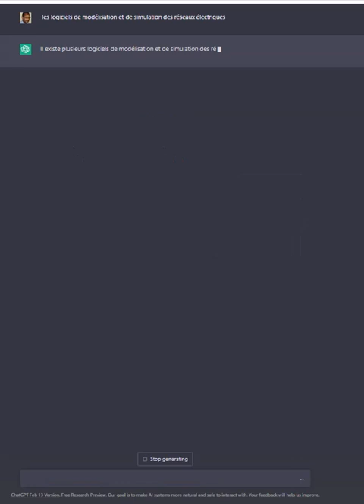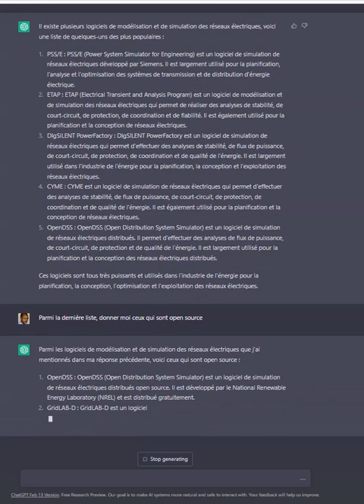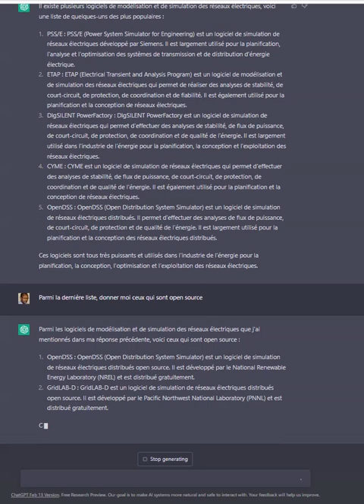Chatting with ChatGPT about Electrical Network.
State-of-the-art about software (proprietary and open source)  to use for modeling and optimizing electrical network